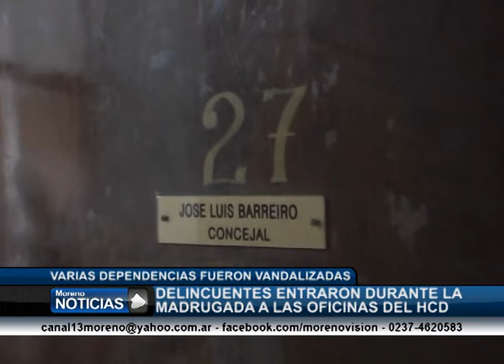Delincuentes ingresaron durante la madrugada a las oficinas del HCD Martín Fraiz